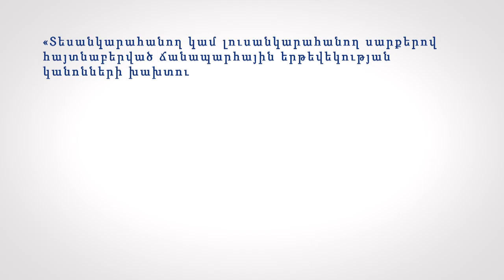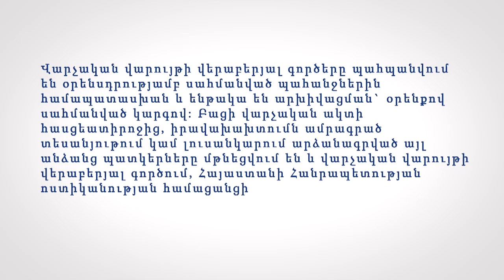Ինչպես ծանոթանալ տեսանկարահանված իրավախախտման ապացույցների հետ